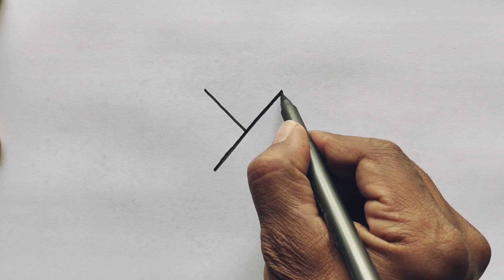Easy Dove drawing for beginners | Y letter drawing